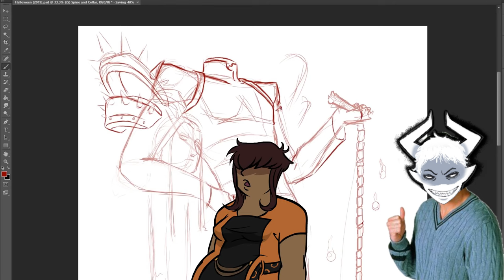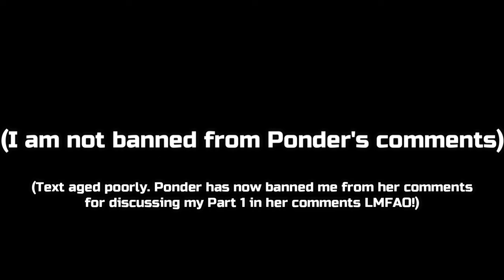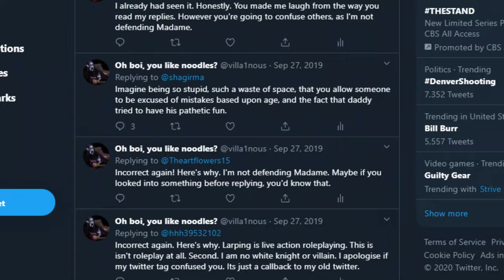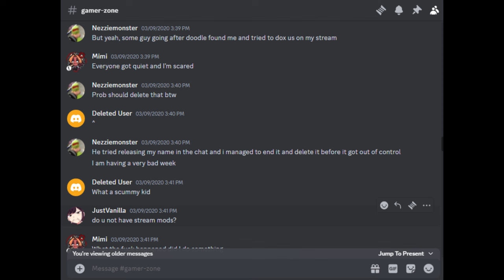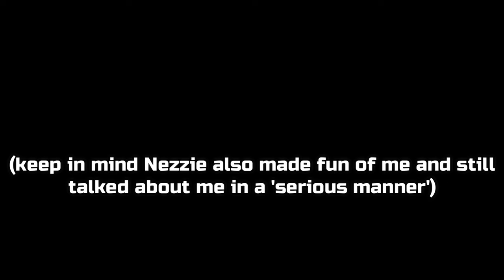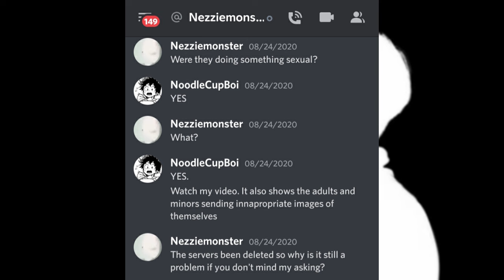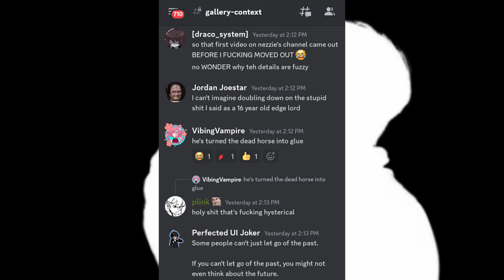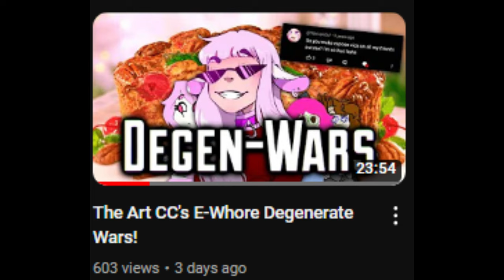The Senate Nezziemonster Call (read description)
This call was done on May 7th.
The call, additional information, and then the coping of The Senate's art tards. Audio is shit, had to use my phone with a sore throat. It is what it is, we keep moving forward! Dies Iraes!

Corrections:
1. During my text back and forth with Hiten where I claimed that the FCK sent Slimurs into my discord server, I was WRONG. She joined on her own. There was in fact a spy, but it was a third party. NOT Slimurs.

2. Madlibbs quit speaking with Toasty Vanilla a month before the hit piece, so in August. I was wrong there too.

3. Nezziemonster sent Madlibbs 6 out of the 16 screenshots I gave her in august of 2020, NOT 2.

Thank you @Lio_Convoy for the help with getting this call, I appreciate it even though I do find it very suspicious now knowing about what happened days prior.